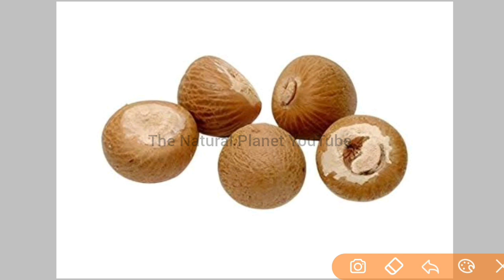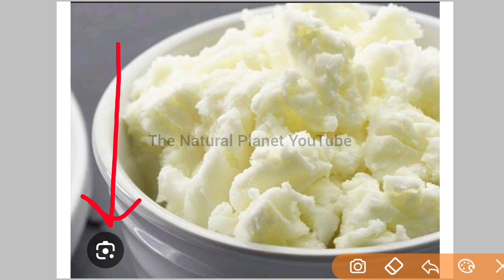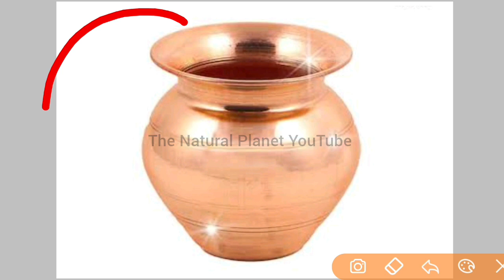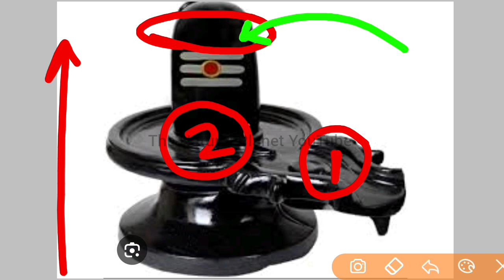29 मार्च " चैत्र मास चतुर्थी " | बच्चा आपकी सारी बात मानेगा | chaturthi ke upay pradeep Mishra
जय महाकाल
प्रदोष काल का समय